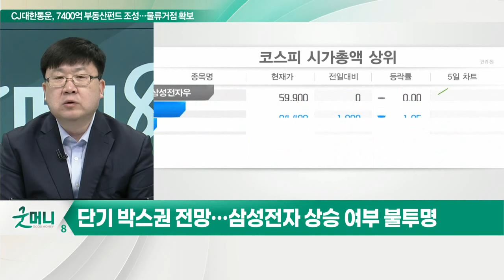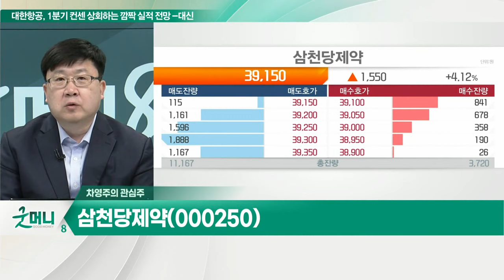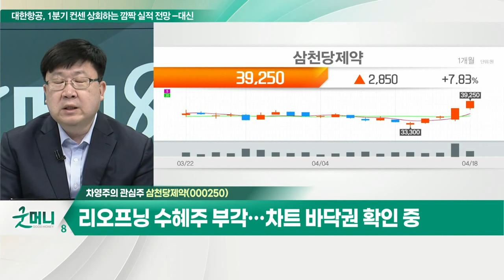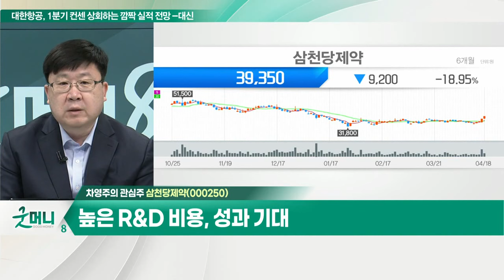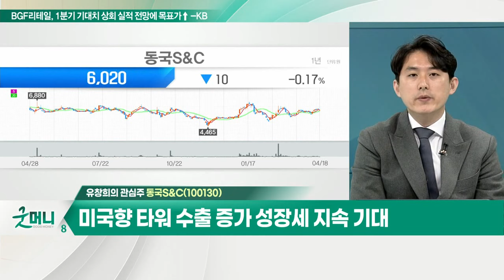삼천당제약(000250)... 높은 R&D 비용, 성과 기대 / 동국S&C(100130)... 우크라이나 사태 장기화, 에너지 시장 수급 불안_개장 관심주 (20220418)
Q. 고난의 증시, 반등 동력 여전히 부족?
- 단기 박스권 전망… 삼성전자 상승 여부 불투명
- 1분기 호실적 기업, 분할매수 관점 접근

Q. 다시 들썩이는 원자재… 농업 관련주 주목?
- '들썩이는 원자재' 농산물 가격 상승 전환 주목
- 대동, 농우바이오, 롯데정밀화학, 팜스코 등 관심

- 리오프닝 수혜주 부각… 차트 바닥권 확인 중
- 높은 R&D 비용, 성과 기대

동국S&C(100130)
- 우크라이나 사태 장기화, 에너지 시장 수급 불안
- 유럽 2030년까지 480GW 풍력 신규 설치 전망
- 미국향 타워 수출 증가 성장세 지속 기대